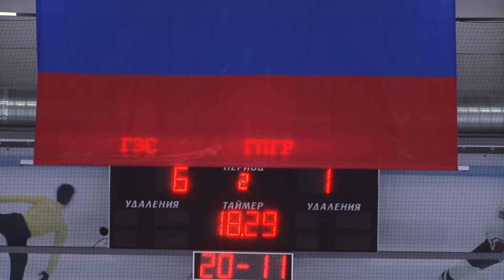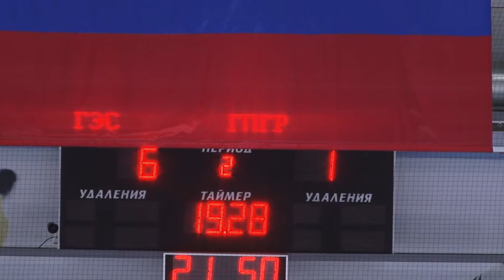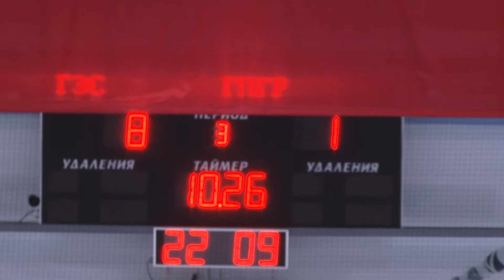ГазпромГазораспределение(ГПГР) vs ГЭС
20.ноб Чт 20:30 Прометей Сезон 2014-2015 "Бриллиантовый" Регулярный Чемпионат